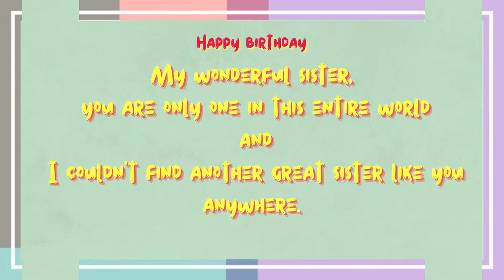Happy Birthday Brinda Trailer